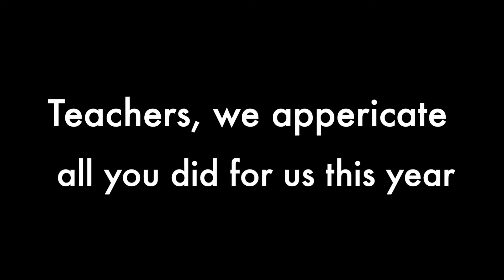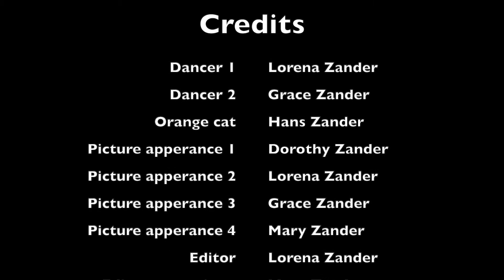It's Summertime! Thank you teachers!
26May2021:  A thank-you video for our teachers for a great year!  Yay! It's summertime!!  From Lorena and Grace